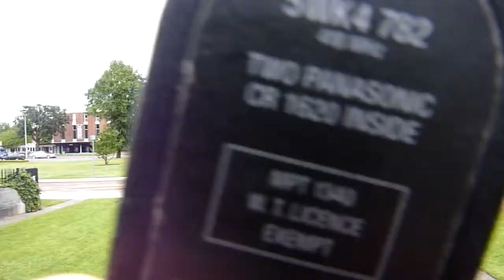Message to Amie. :D